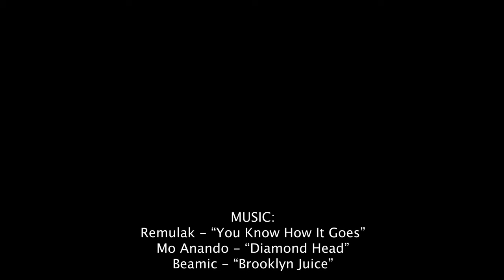The Brooklyn Tower - Sunset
Aerial footage of 9 Dekalb, The Brooklyn Tower, Brooklyn New York. Featuring: Brooklyn Point, Downtown Brooklyn, with downtown Manhattan and the East River in the background.

🎵 Music 🎵
00:00 Remulak - “You Know How It Goes”
02:15 Mo Anando - “Diamond Head”
05:13 Beamic - “Brooklyn Juice”